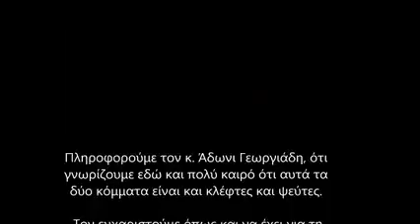11666562 1504910813132305 1184520803 n